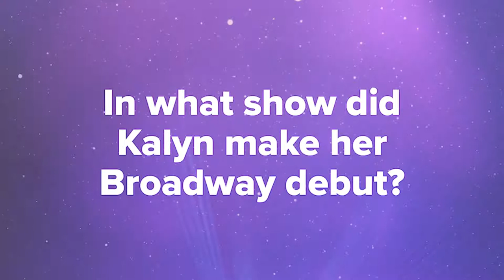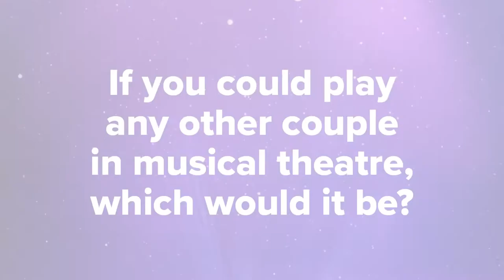The Prom's Kalyn West & Kaden Kearney Test How Well They Know Each Other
Kalyn West (Alyssa Greene) and Kaden Kearney (Emma) play love interests in THE PROM. We put them to the test to see who knows one another best! What superlative would Kalyn be voted for? What emoji would Kaden be?

Join us for the joyous Broadway hit THE PROM, playing at the Golden Gate Theatre in San Francisco from June 21–July 17.